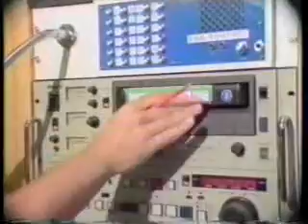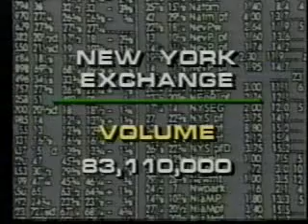Satellite News Channel aircheck from 1983!!!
Here is a short aircheck from the short-lived Satellite News Channel, from the Spring of 1983!